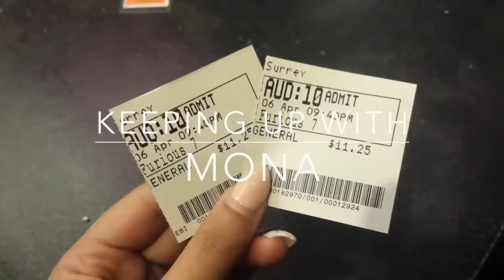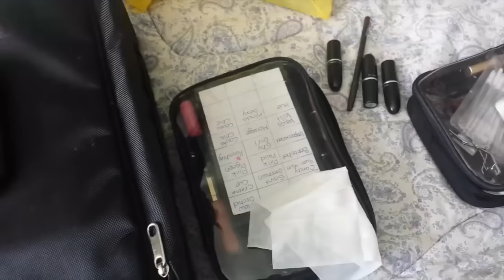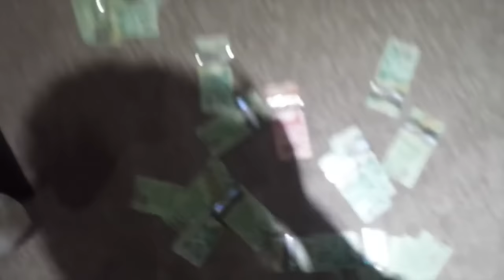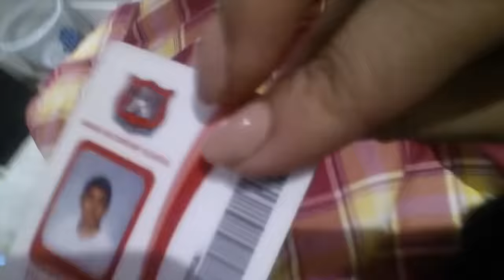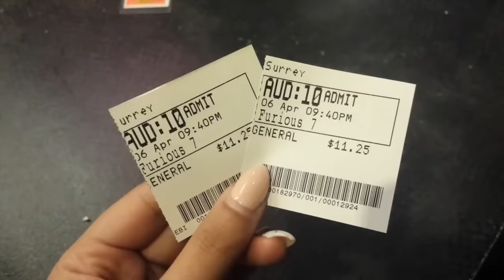VLOG Never ending HICCUPS! keepingupwithmona